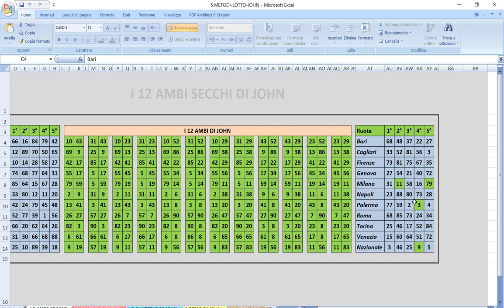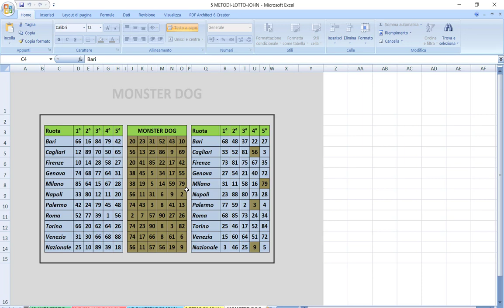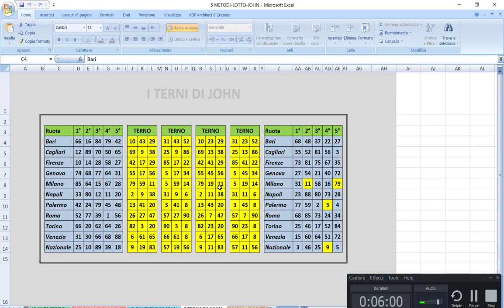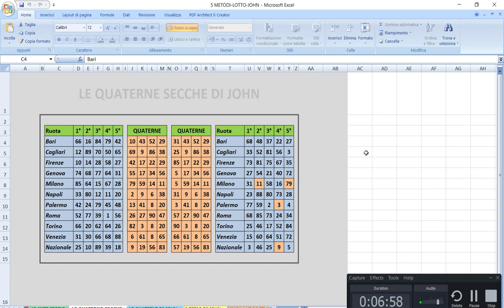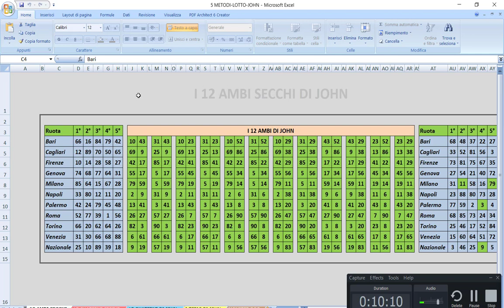Come vincere al lotto con i miei programmi STASERA AMBO SECCO MILANO 11 79 FANTASTICO